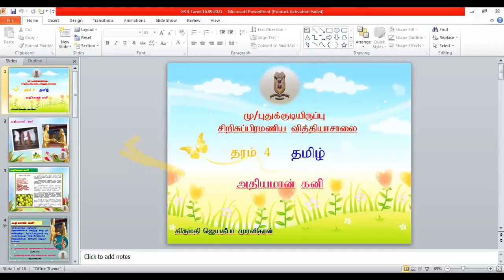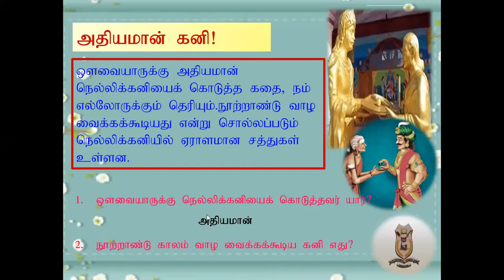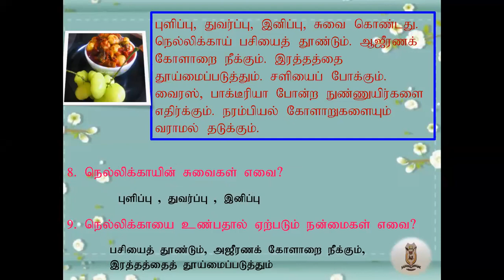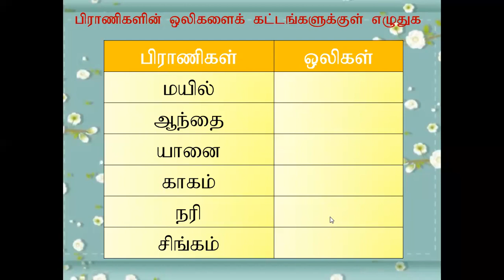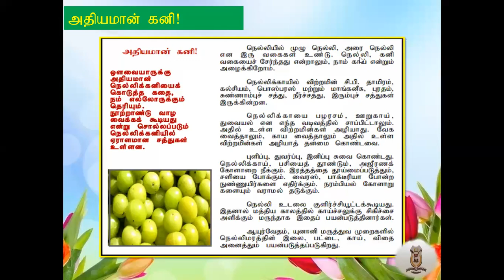தரம் 4 - தமிழ் -அதியமான் கனி - 16.09.2021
திருமதி ஜெயதீபா முரளிதரன்